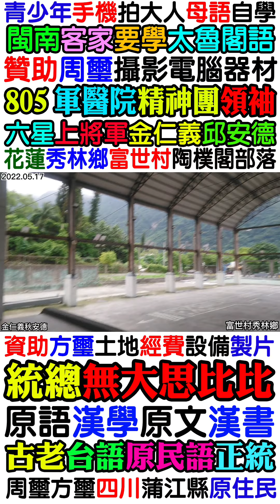金仁義邱安德2